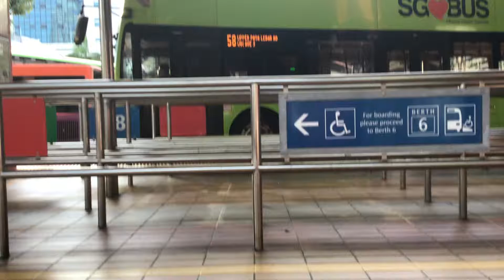Volvo B9TL On Service 58And Mercedes Benz CITARO O530 On Service 53